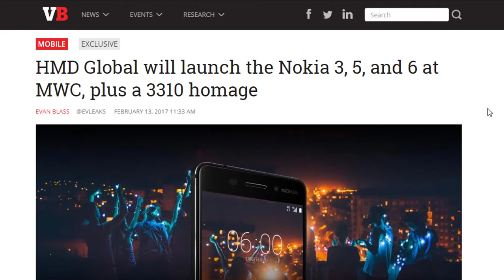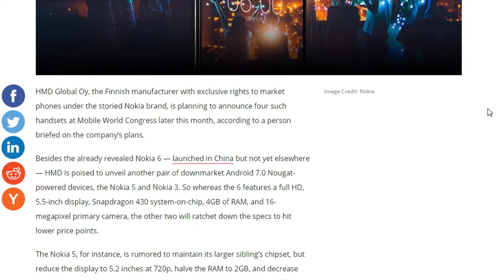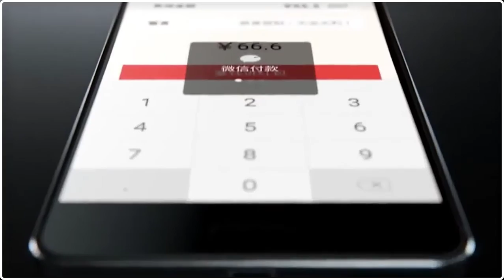NOKIA 6 NEW PRESENTATION TECH SMARTPHONE ANDROID NOKIA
Le Retour de Nokia 6 avec des Touches High Tech sous Android 7 Nougat Nokia 6 a des Caractéristiques Techniques que Nokia a développer récemment